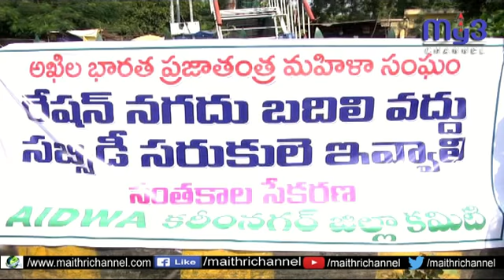అఖిల భారత ప్రజాతంత్ర మహిళ సంఘం ఆధ్వర్యంలో సంతకాల సేకరణ